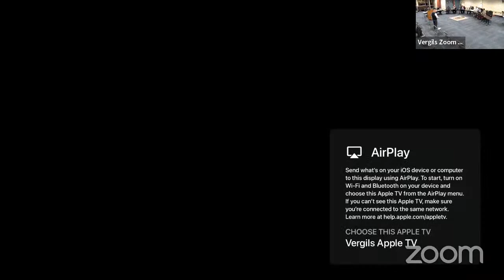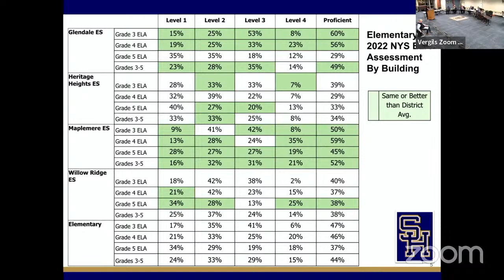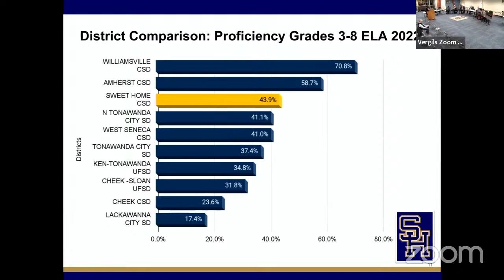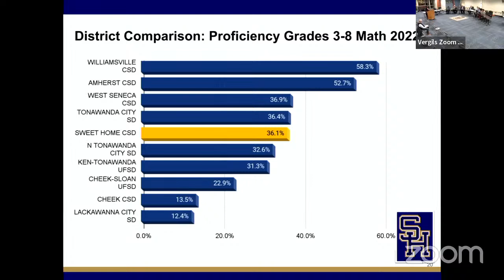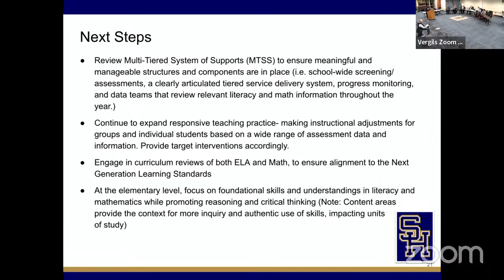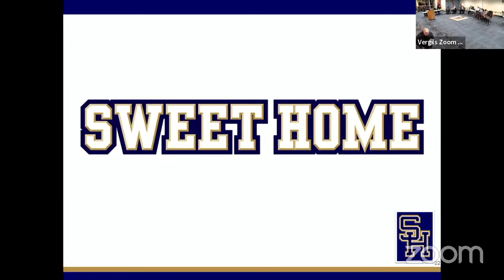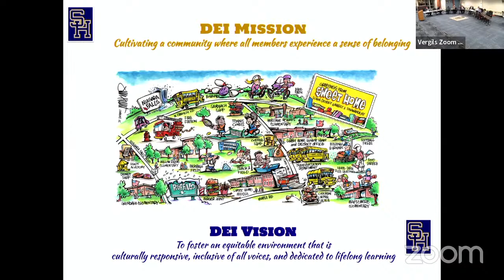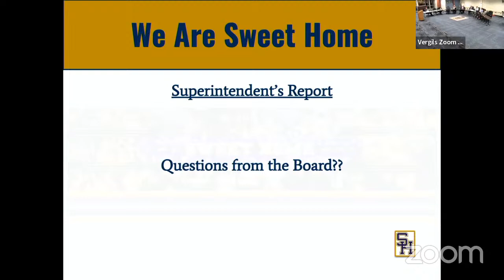Board of Education Tuesday, November 15, 2022 Meeting